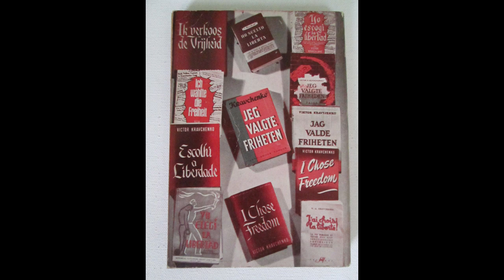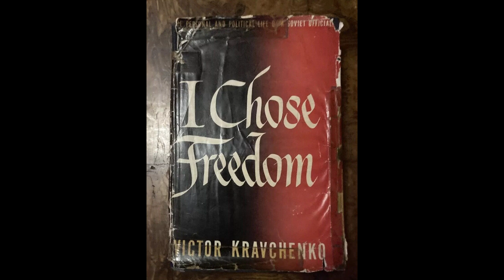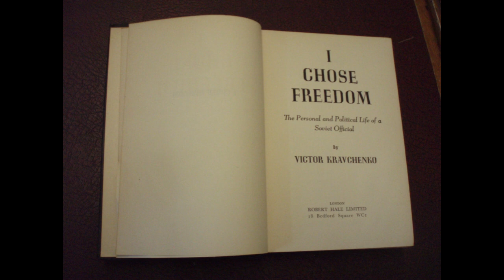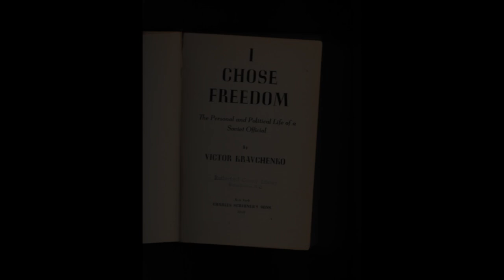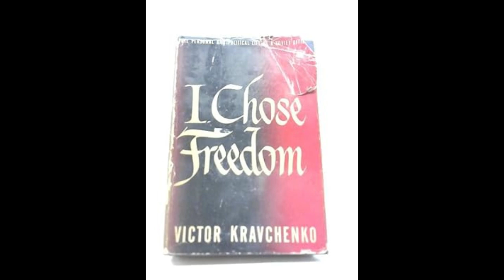"I Chose Freedom" By Victor Kravchenko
"I Chose Freedom" by Victor Kravchenko is a gripping memoir that recounts the author's disillusionment with Soviet communism and his eventual defection to the West. The narrative offers a rare and poignant insight into the life of a Soviet official who becomes increasingly aware of the harsh realities behind the Iron Curtain. Kravchenko's personal journey from a dedicated communist to a staunch critic of the regime is marked by a series of eye-opening experiences that expose the brutalities of the Soviet system.Kravchenko begins his story with his early life and career in the Soviet Union, depicting his initial fervor for the communist cause. As an industrial engineer and a committed member of the Communist Party, he initially believed in the promises of the revolution. His narrative is infused with a sense of idealism and dedication to the principles of socialism. However, as he rises through the ranks, he starts witnessing the discrepancy between the party's propaganda and the reality of life in the Soviet Union.One of the most striking aspects of the memoir is Kravchenko's detailed account of the collectivization of agriculture and the subsequent famine in Ukraine in the early 1930s. Assigned to oversee the implementation of collectivization policies, Kravchenko is confronted with the devastating effects of these policies on the peasantry. He describes the widespread hunger, the resistance of the peasants, and the brutal methods used by the authorities to crush dissent. This period is pivotal in Kravchenko's transformation, as he grapples with the moral implications of the suffering he witnesses and the role he plays in enforcing the state's directives.The book also delves into the Great Purge of the late 1930s, a time when Stalin's regime orchestrated a massive campaign of political repression, including widespread arrests, executions, and the creation of a climate of fear. Kravchenko recounts the paranoia and terror that permeated Soviet society, with people turning against friends and family to save themselves. His own experiences during this time, including the arrest of colleagues and the constant threat to his own life, further erode his faith in the regime.Kravchenko's turning point comes during World War II, when he is assigned to a Soviet mission in the United States. This opportunity allows him to experience life in a democratic society and to compare it with the repressive environment he left behind. The contrast is stark, and Kravchenko becomes determined to break free from the constraints of Soviet control. His decision to defect is driven by a desire for personal freedom and a growing belief in the values of democracy and human rights.The memoir is not just a personal story but also a powerful indictment of the Soviet system. Kravchenko's firsthand accounts of the brutality, corruption, and hypocrisy within the Soviet Union serve as a damning critique of the regime. He highlights the widespread surveillance, the lack of personal freedoms, and the relentless propaganda that kept the population in check. His narrative is a testament to the courage it took to speak out against such a formidable regime and the personal cost of his decision to defect."I Chose Freedom" resonates deeply with themes of liberty, human dignity, and the struggle against oppression. Kravchenko's journey is a stark reminder of the dangers of totalitarianism and the importance of individual conscience. His story underscores the resilience of the human spirit in the face of overwhelming adversity and the enduring quest for freedom.The memoir's impact extends beyond its immediate historical context, offering valuable insights into the nature of political repression and the universal desire for freedom. Kravchenko's experiences and reflections provide a crucial perspective on the lived reality of Soviet communism, making "I Chose Freedom" an essential read for anyone interested in understanding the human cost of totalitarian regimes. Through his eloquent and heartfelt narrative, Kravchenko leaves a lasting legacy as both a witness and a whistleblower, whose courage and conviction continue to inspire readers across the world.